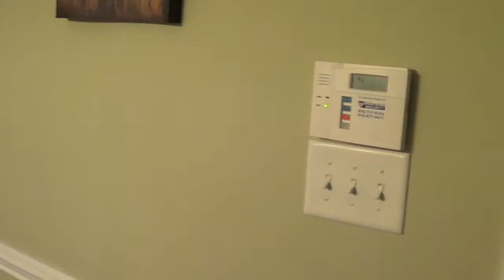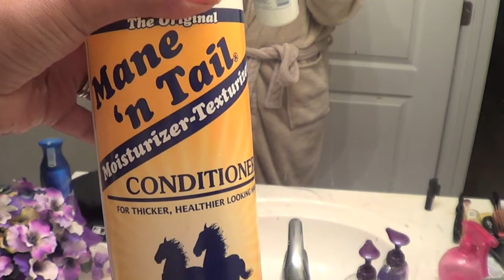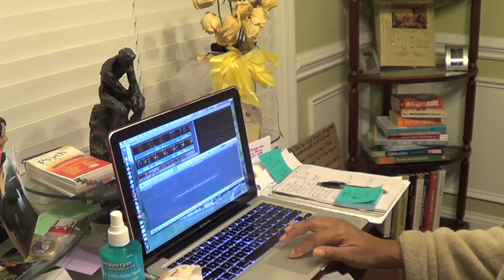A NIGHT IN THE LIFE: CHILLING @ HOME VLOG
A NIGHT WITH MISSECELCTICCHANEL AT HOME CHILLIN, GETTING READY TO STUDY AND GO TO BEDDDDDDDDD.